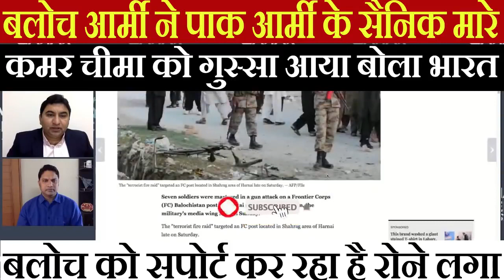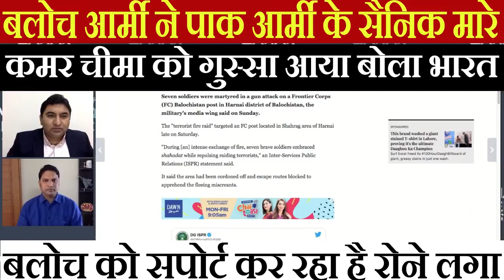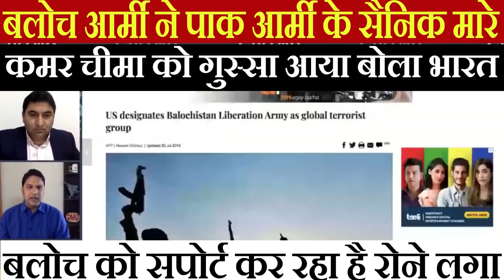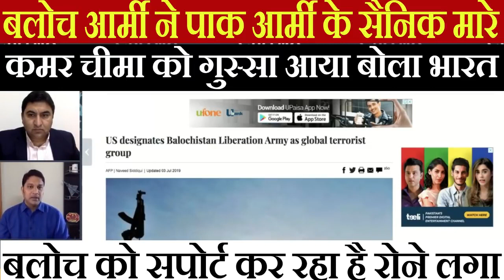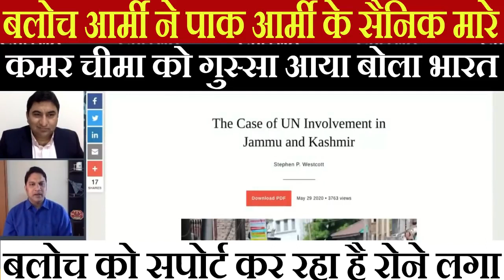pakistan army ki halat kharab || pak media on india latest || pakistan reaction | balochistan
Video Topic : In this video pakistan media discussing India , America , Kashmir and modi

This is Official Youtube Channel Of " Apna Hindustan News ”

Apna Hindustan News

India pakistan

India america

India china

Kashmir

Pakistan reaction

Imran khan

Narendra modi

Donald Trump